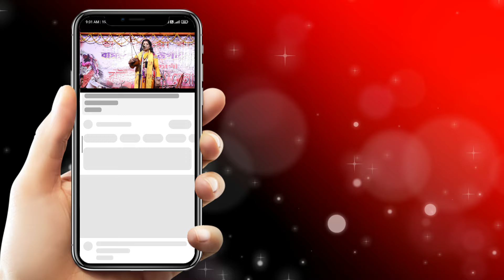গুরু আমার দেহ জমি আবাদ হলনা | guru amar deho jomi abad holona | Deho jomi abad holo na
Song - গুরু আমার দেহ জমি আবাদ হলনা - guru amar deho jomi abad holona
Cover By - mamata dasibaul
Lyrics -
Recording & Editing - Baren Roy

গুরু আমার দেহ জমি আবাদ হলনা,
আবাদ হলোনা দেহ জমি,
Hit Bengali Folk Song,
Deho jomi abad holo na
গুরু আনন্দময় সদানন্দে থাকে যেন,
গুরু আনন্দময়,
Guru Anandamay,
bkbbaulstudio
baulgaan
horinamkirtan

আমাদের চ্যানেলটিতে প্রতিনিয়ত নতুন নতুন গান আপলোড করা হয় ।

কোন সমস্যা হলে এই ই-মেইলে যোগাযোগ করুন -
দয়া করে আমাদের "স্ট্রাইক" “STRIKE” পাঠাবেন না